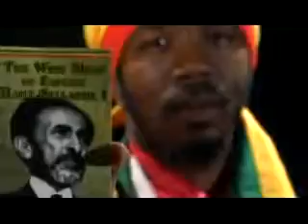Warrior King and Bescenta HOLY WORDS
VERTEX PRODUCTION